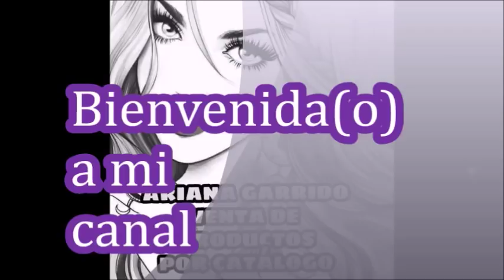CATÁLOGO FULLER 11 MÉXICO 2018